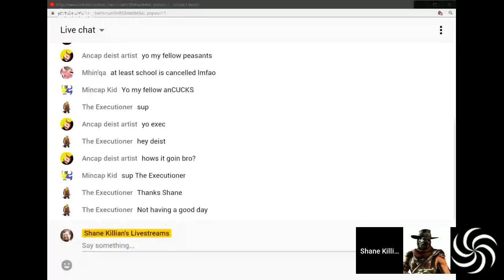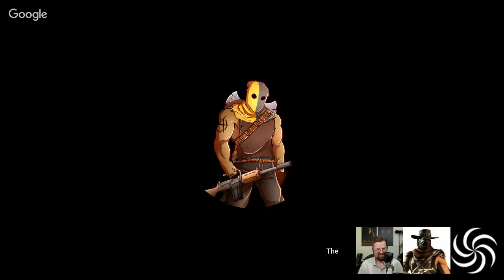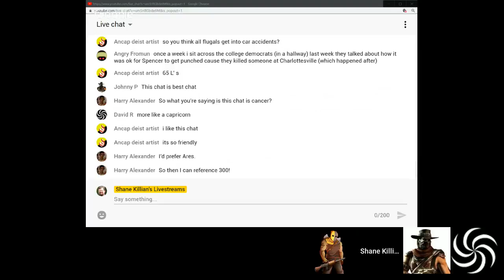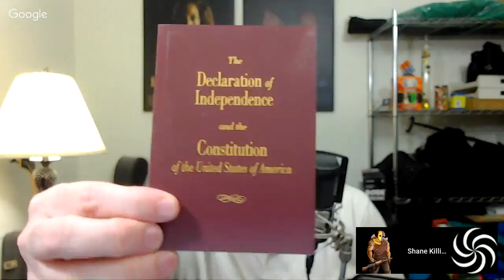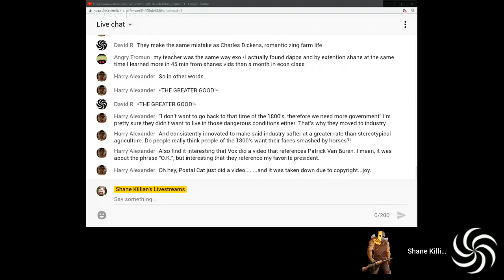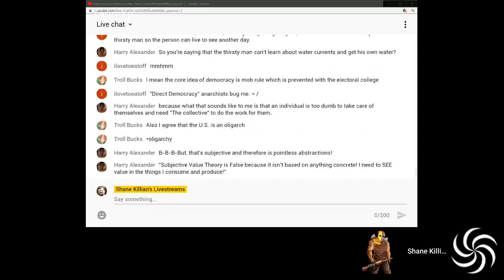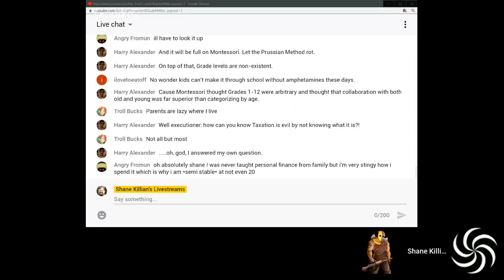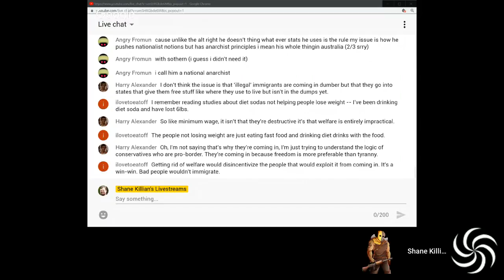September Patron Hangout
💰₿ɪᴛᴄᴏɪɴ Cᴀsʜ: 1PyiWjnNK4TivWwzchprVYBwBxCbJrSK7M
💰ĐASH: XmebStk9yUTzDCnwnxGkTCRzvm3HjRUXwi